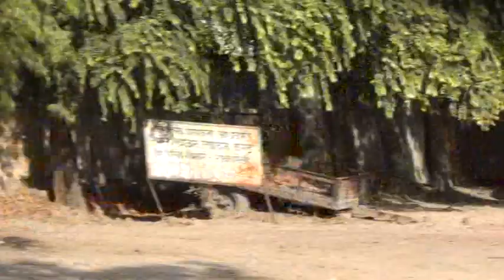13 जून 2017(2)